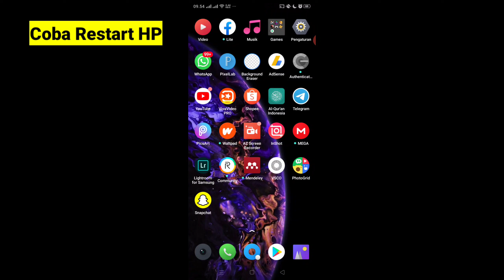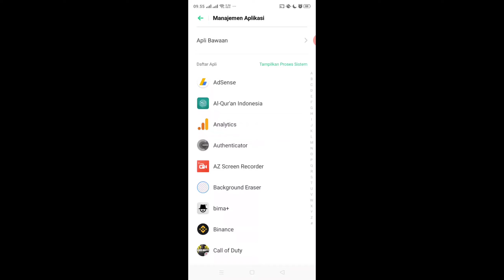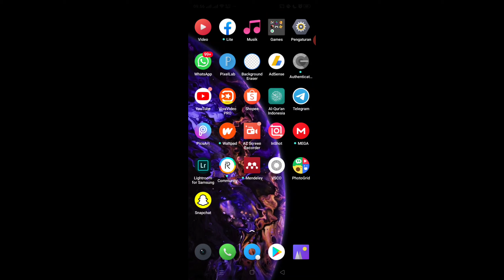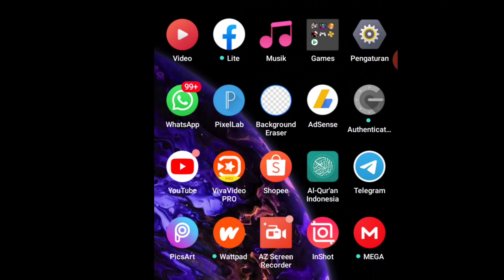Cara Mengatasi Status WhatsApp Ketika Rekam Jadi Gelap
Berikut tutorial cara mengatasi biar ketika bikin story wa jadi normal lagi dan gak gelap. Semoga bermanfaat sekian dan terima kasih.